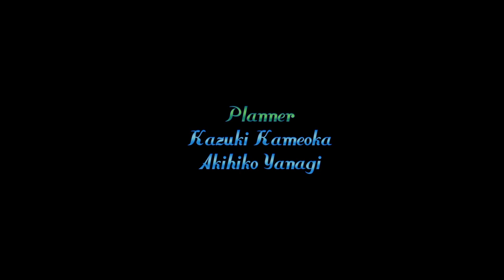Wonder Boy: Asha in monster world